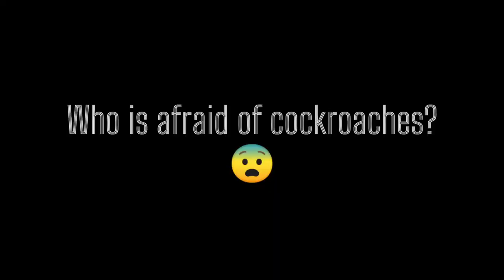Drain Complaint 249 | MANHOLE BLOCKED | Are cockroaches good swimmers?